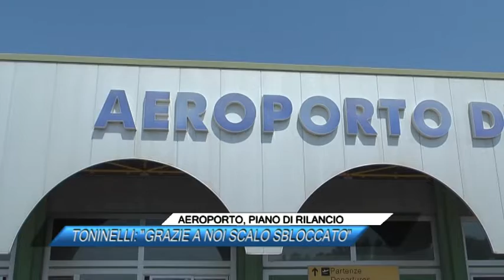AEROPORTO, PIANO DI RILANCIO, CIARAMBINO CAMMARANO GAUDIANO